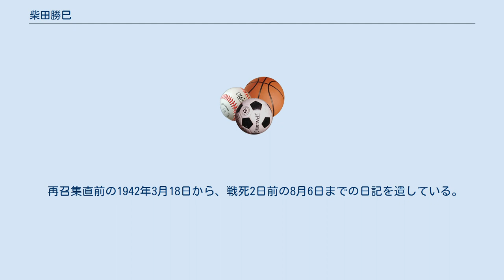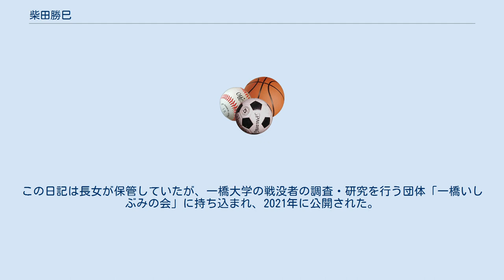柴田勝巳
柴田 勝見（しばた かつみ、1909年 - 1942年8月8日）は、日本のフィールドホッケー選手。
1932年ロサンゼルスオリンピックに出場し、銀メダルを獲得した。
1942年に再召集を受けて出征した中国で戦死。
「戦没オリンピアン」の一人である。
 名前については「勝巳」と表記もされるが、「一橋いしぶみの会」によると、本人は「勝見」を使っていたという。
1926年に東京商科大学（現在の一橋大学）に入学。
同大学のホッケー部を全国レベルの強豪に押し上げたという。
 1932年に東京商科大学卒業をして間もなく、1932年ロサンゼルスオリンピックにホッケー競技のメンバーとして参加。
同大会は世界恐慌の煽りを受け、ホッケーへの出場は3か国（アメリカ、日本、インド）であり、日本チームはインドに破れ、アメリカに勝利して銀メダルを獲得した。
なお、オリンピック日本代表としては団体球技で初のメダルであり、またホッケー競技では唯一のメダル（2021年現在）でもある。
 保険会社に務めるかたわら競技も続けた。
 1939年に応召、国内で2年の兵役を務める。
製紙会社に転職し、1942年3月に2度目の召集を受ける。
1942年8月、中国・山東省において戦死。
32歳。
 再召集直前の1942年3月18日から、戦死2日前の8月6日までの日記を遺している。
仕事や会食を日記に記していた一市民に再召集令状が届き、小学校入学を控えた長女を含む家族との時間を過ごす過程を含み、応召後は戦地の日常が描かれている。
この日記は長女が保管していたが、一橋大学の戦没者の調査・研究を行う団体「一橋いしぶみの会」に持ち込まれ、2021年に公開された。